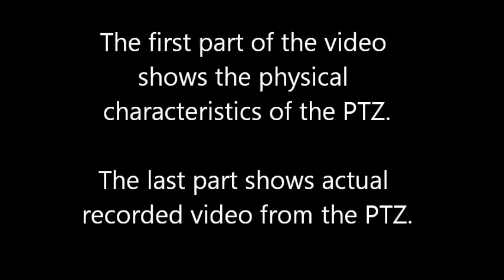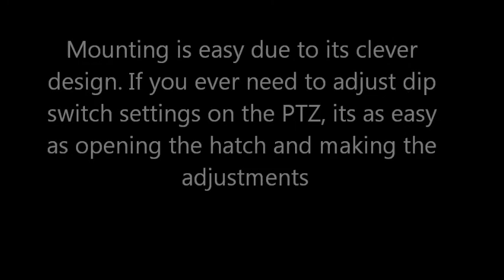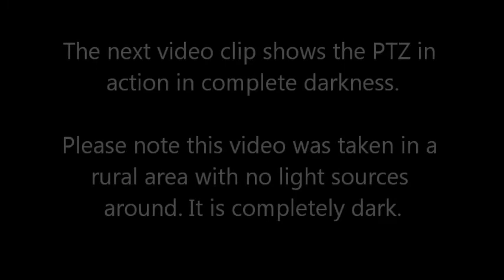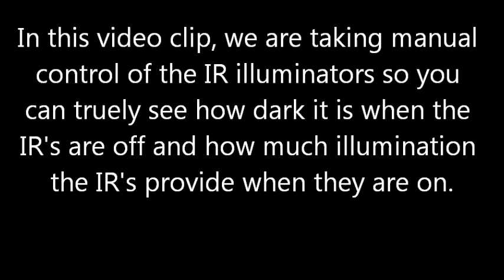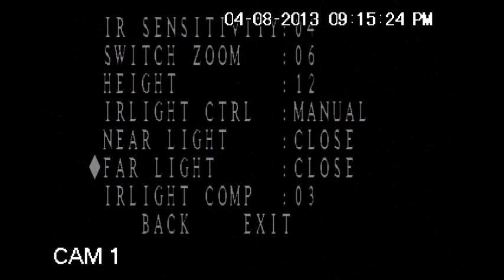EYEsurv ESC-PTZ-600ir PTZ Infrared Night Vision Security Camera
We no longer carry this security camera, but we have many more cameras to suit any surveillance situation you might have.